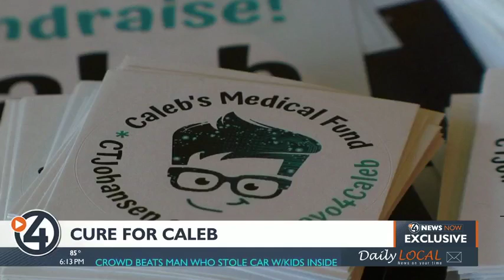Cure for Caleb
Local winery hosts a fundraiser for a Greenacres teen suffering from conversion disorder.